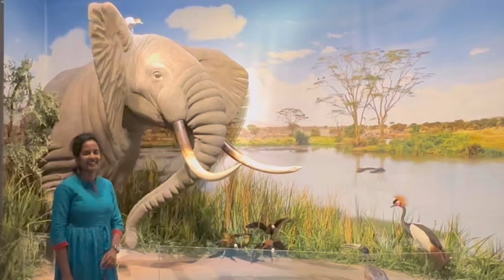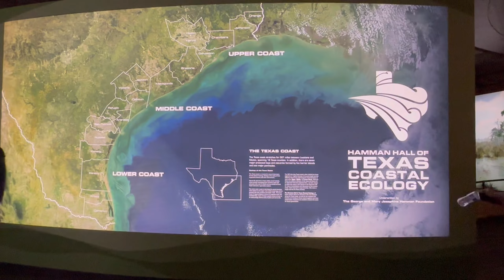American Wildlife Museum | Kids Special | Virtual World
Get your Zolve credit card today

Card Benefits:
- Many Indian professionals in the US face rejection or receive meager credit limits from other banks, whereas Zolve provides generous credit limits of up to $10,000.
- Apply for a US credit card using documents like Passport and PAN, even before arriving in the US, enabling individuals to establish their US credit history from Day 1.
- Thousands of employees from renowned companies such as Amazon, Google, Microsoft, Uber, and Cognizant utilize Zolve's US credit card.
- Enjoy up to 5% cashback on transactions.
- Additional perks with the Zolve card, include complimentary car rental insurance, and rewards with Instacart and Lyft.
- No security deposit is required.

life and travel by rakesh home tour
life and travel by rakesh
life and travel by rakesh & guna